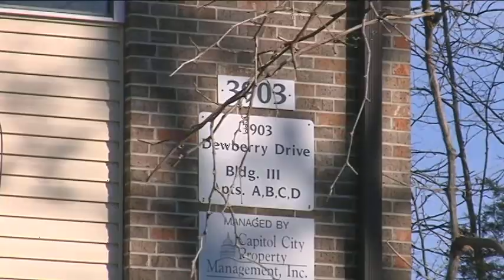Toddler safe after found walking alone in the middle of the night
A toddler is safe after being found wandering along in the middle of the night in below-freezing temperatures.